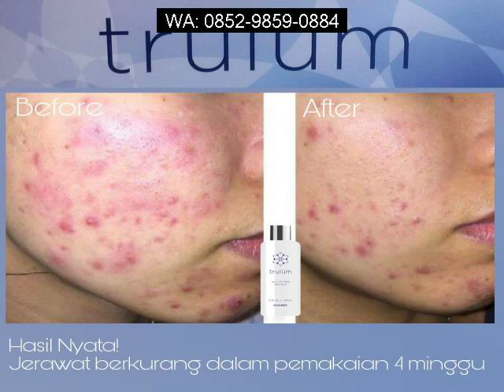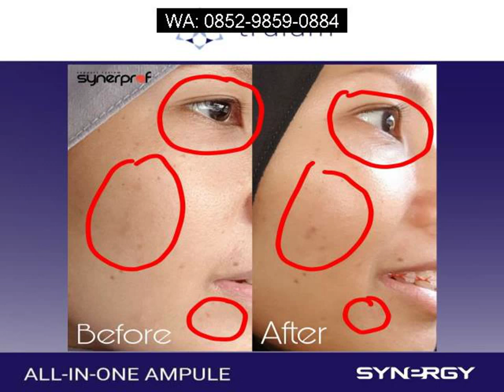Cream Penghilang Flek Hitam Untuk Pria